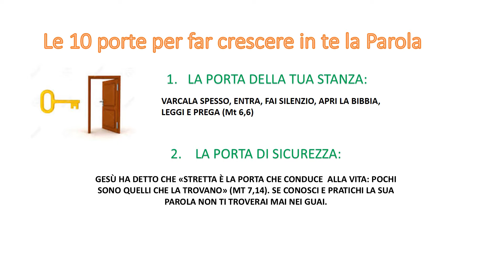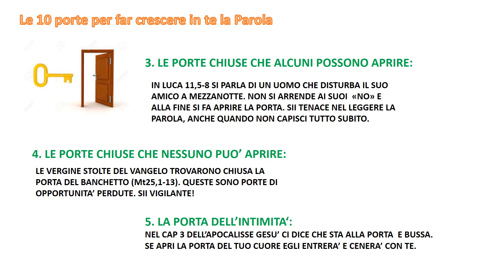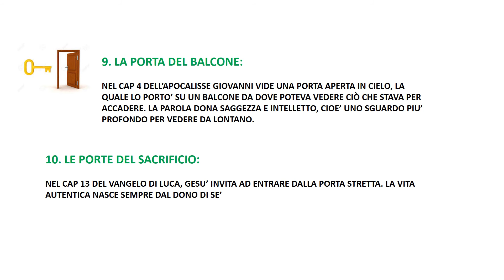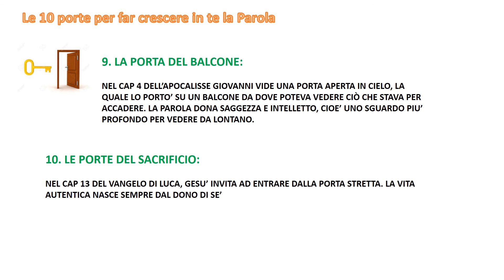LE DIECI PORTE PER FAR CRESCERE IN TE LA PAROLA